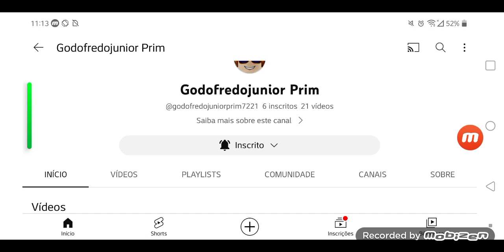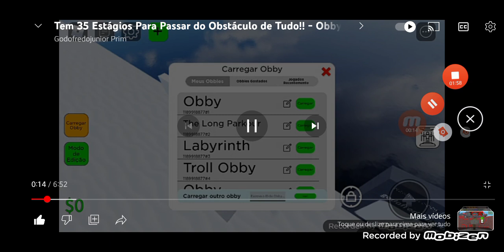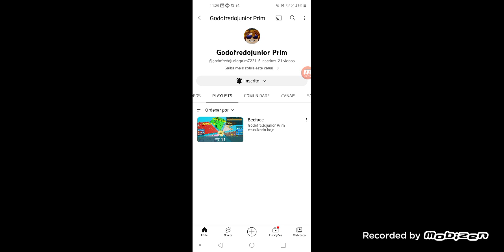Evolução de Vídeos #1: Eu Vou Conhecer 18 Vídeos! (Eu Pulei os Dois??) - YouTube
Galera, Hoje o Vídeo é EVOLUÇÃO!! Eu Vou Conhecer 18 Vídeos aqui no Youtube! E aí, Vai Assistir Todos Eles? E Se Você Não For Inscrito No Canal; Já se Inscreve Agora e Ativa Todas as Notificações Porque Aqui Tem Vídeo Todo Santo Dia!